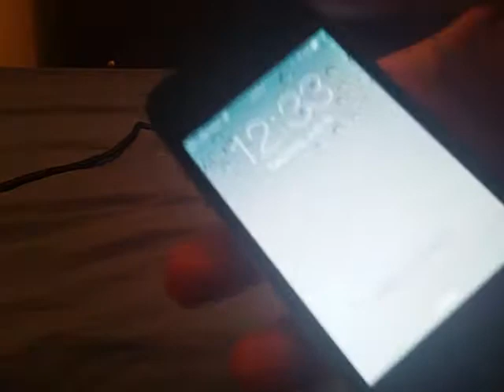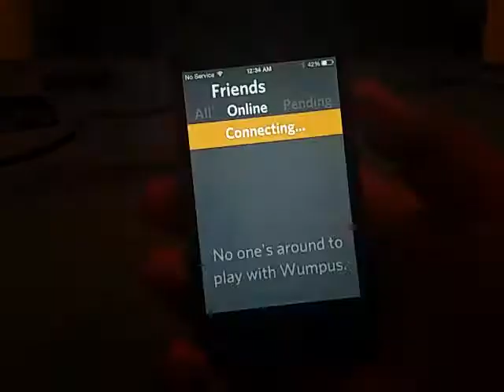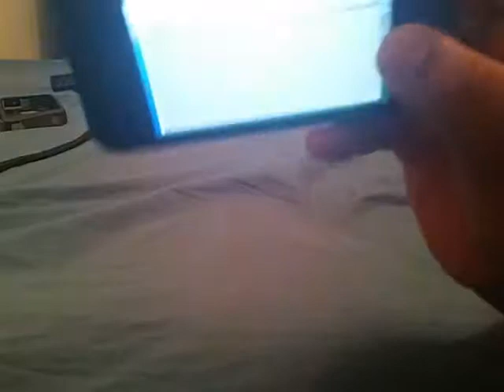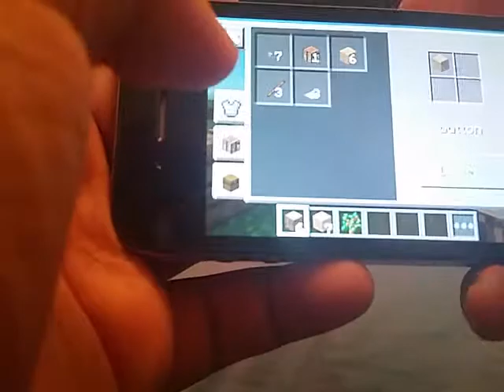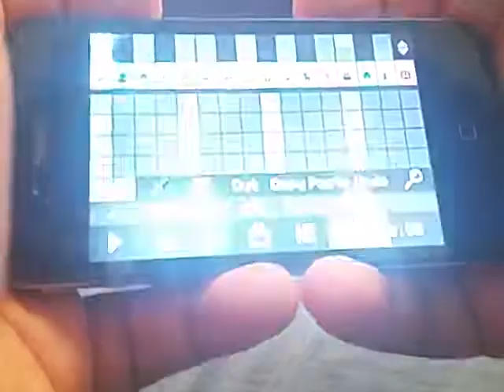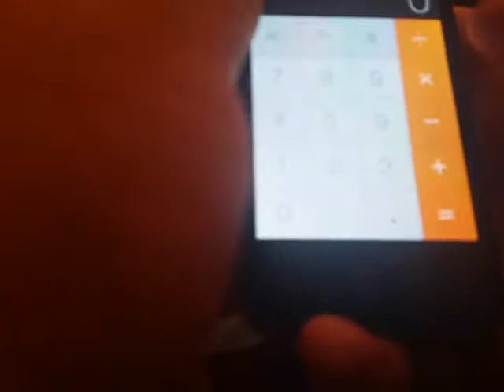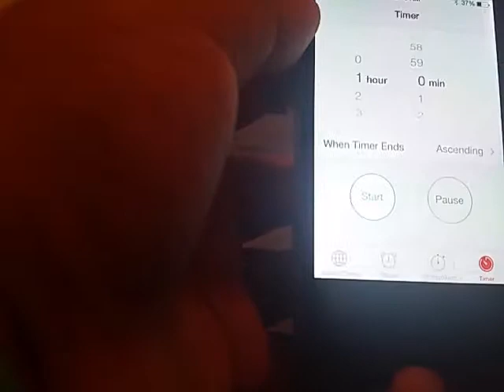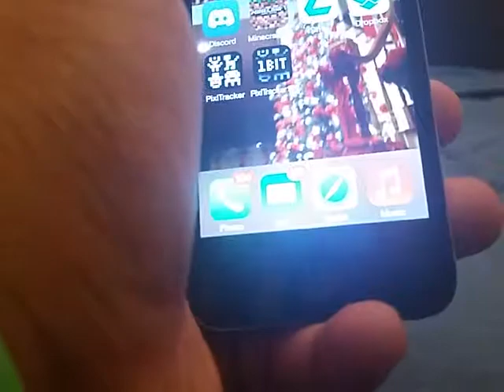The iPhone 4 Debut to the channel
(Jul 14 2018) I welcome iphone 4 to the channel. It was running ios 7.